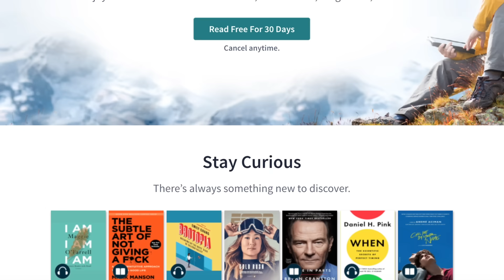Takis Challenge With Cheese • MUKBANG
If you're going through a rough time in life like me, consider joining BetterHelp online Therapy to help you out.

Watch me at Orlin FEAST on some Takis & Hot Cheetos with melted Mozzarella Cheese! This is so delicious, so tasty, and so easy to make. This takis recipe only calls for Takis Fuego aka Fire Takis and some cheese. I also added some spice to make the cheesy spicy. Spicy cheesy dip with chips, how great is that? LOL Ok so the first half of the video, we are eating fried food... hash browns, smiley fries, deep fried cheese sticks, and more. We are putting creamy nacho cheddar cheese on top with ketchup. Then the second half of the video, we make the cheese fondue and dip Flamin' Hot Cheetos into it along with Takis. Grab some food and let's eat together. I hope you enjoy the eating show! :)

It's just 4 quarters a month (Yes, $1 for everything)